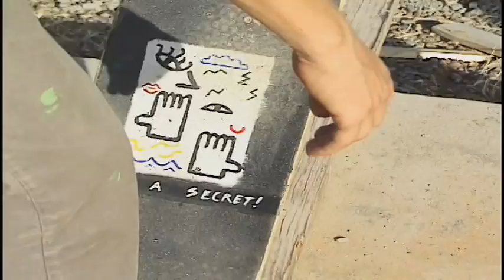ITS A SECRET CHRIS MILIC